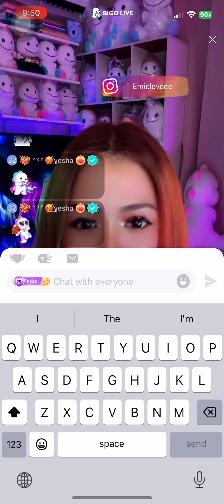Ave Maria (Kim Ah Joong) | Big Meal & Throne Gift - Emie Conjurado